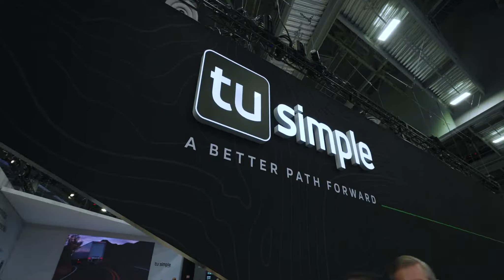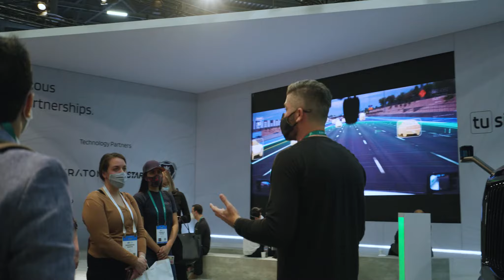CES 2022 Wrap Up | TuSimple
That’s a wrap on a fantastic time at CES 2022 for TuSimple. We were super excited to meet lots of great people, engage in plenty of meaningful conversations, and have the opportunity to showcase our industry-leading autonomous trucking technologies. We appreciate everybody who came out to see us in Las Vegas, and we look forward to seeing you again next year.

About TuSimple:

TuSimple is a global autonomous driving technology company, headquartered in San Diego, California, with operations in Arizona, Texas, Europe, and China. Founded in 2015, TuSimple is developing a commercial-ready Level 4 (SAE) fully autonomous driving solution for long-haul heavy-duty trucks. TuSimple aims to transform the $4 trillion global truck freight industry through the company's leading proprietary AI technology, which makes it possible for our autonomous trucks to see 1,000 meters away, operate nearly continuously and consume 10% less fuel than manually driven trucks.